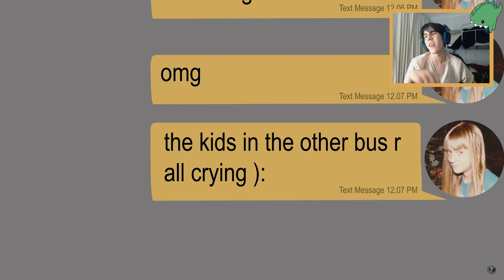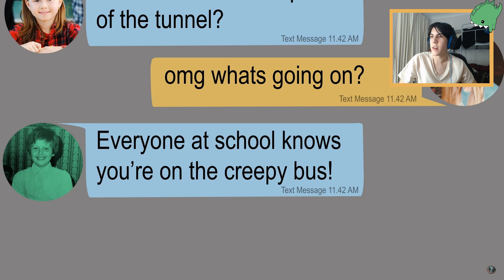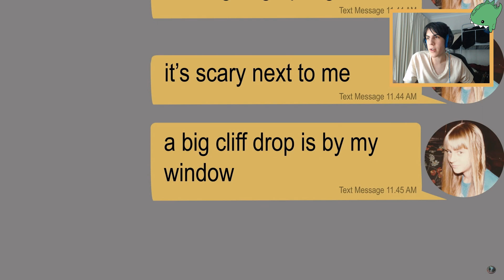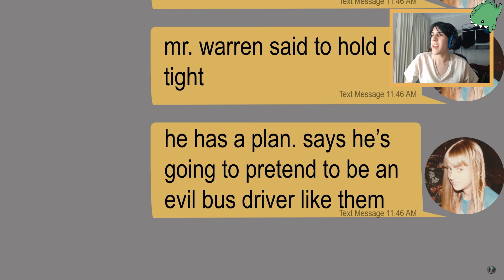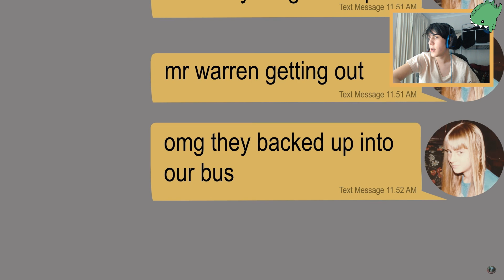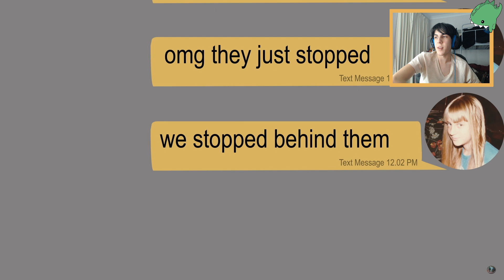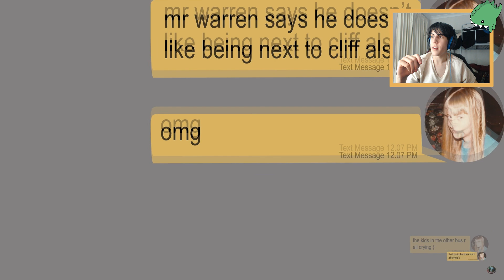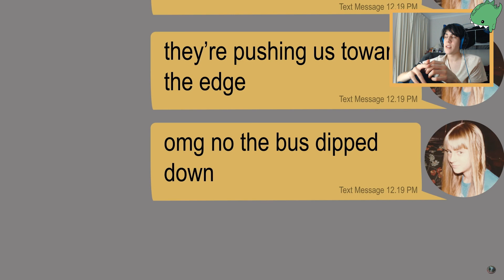CREEPY SCHOOL BUS OFF A CLIFF CREEPY TEXT STORY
Another Creepy School bus video today! Let's do it!